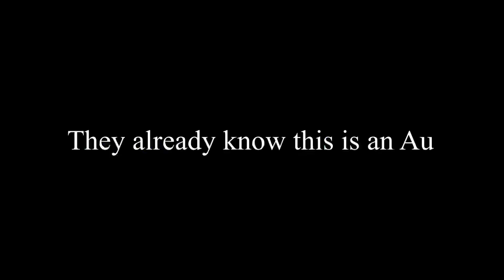camp camp counsellors react|Max angst|+special guests|pt.8|1K SPECIAL!🥳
Heyo! TYSM for 1k 🥳

If you want a shoutout than send a suggestion with a link!💜✨

—characters used—
-David🌂
-Daniel🥼
-Gwen🎓
-neil🌀
-Nikki🐶